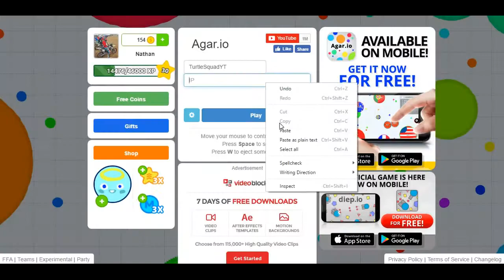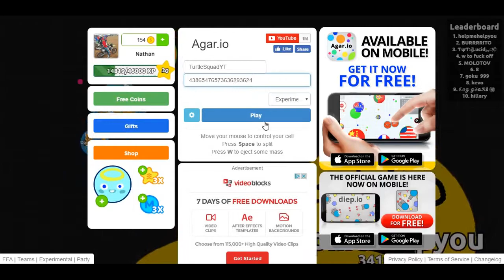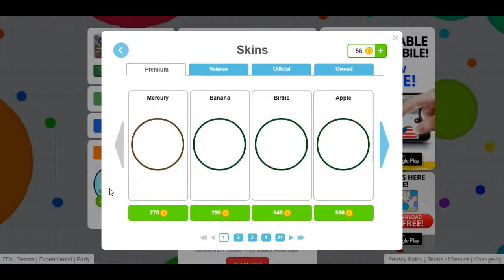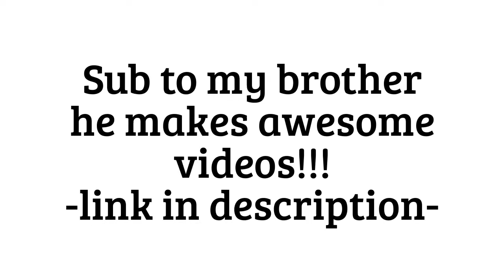Beast Mode Agar.io!!!!!!!!! | Episode - 1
heres the link to my brothers account go sub! (copy and paste)